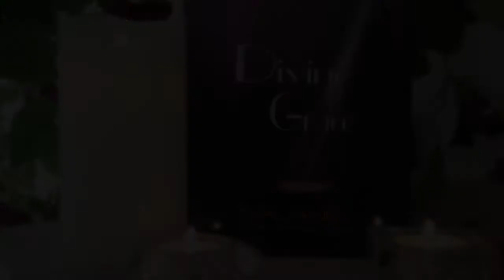Divine Grace: Balance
Nalanie Harilela Chellaram reading extracts from her book "Divine Grace" - a collection of poems and affirmations.